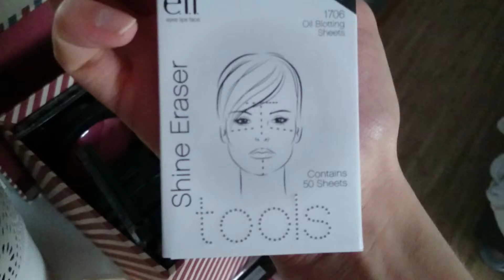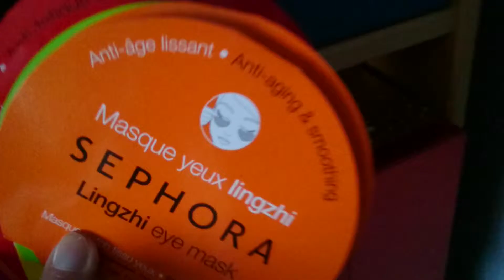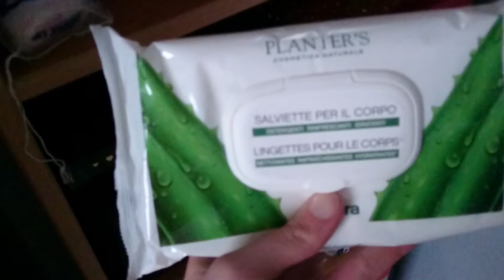Mon rangement maquillages ♥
Coucou tout le monde, je vous présente mon rangement maquillages, j’espère que cette vidéo vous plaira. ♥

Désolé pour la voix je suis enrhumée je suis aussi désoler pour la qualité dite moi si cela vous gène ♥

Gros bisous Shape ♥♥